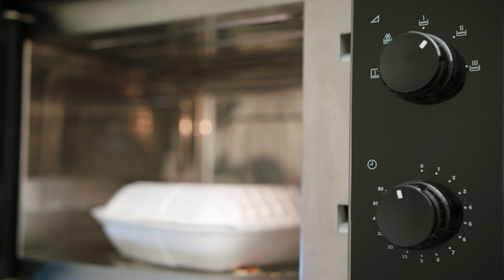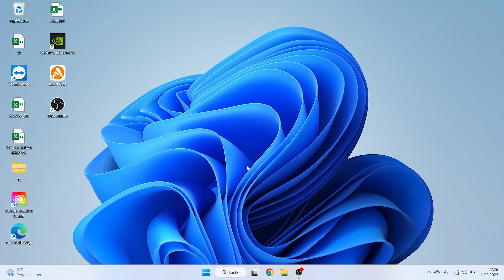TP-Link TL-PA7017P Powerline Adapter einrichten: Auch für TL-PA4010P, TL-PA8010P oder TL-PA8030P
► TP-Link TL-PA7017P Powerline Adapter

In diesem Video werde ich ein TP-Link Powerline Adapter einrichten. Ich zeige die Einrichtung am Beispiel des TP-Link TL-PA7017P, das Ganze funktioniert aber auch für viele weitere Modelle ohne WLAN wie z.B. den TL-PA4010P, TL-PA4010, TL-PA8010P oder TL-PA8030P.

00:00 Einleitung
00:25 Powerline Adapter verbinden
00:54 Positionieren
01:13 Warten auf Verbindung
01:20 Problemlösung und Tipps
01:42 Absichern durch Pairing-Taste
02:18 Weboberfläche